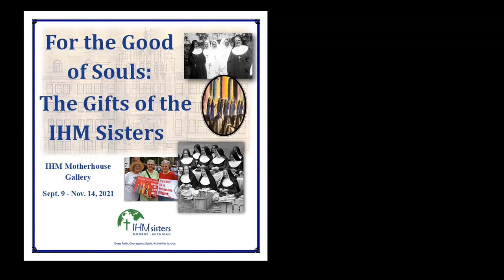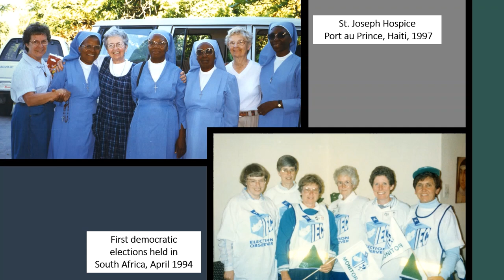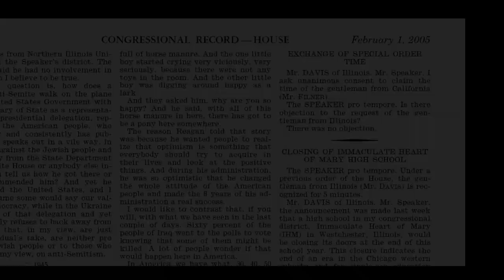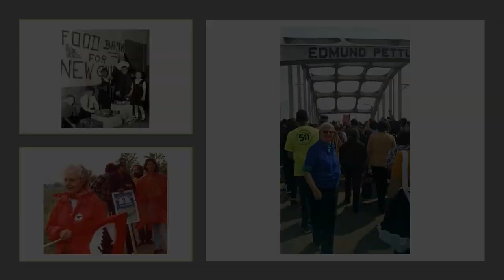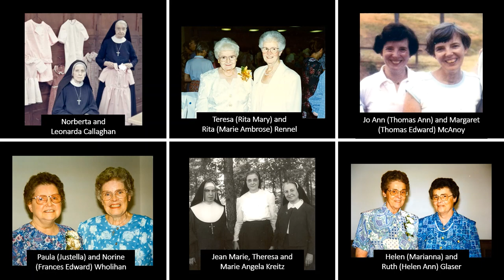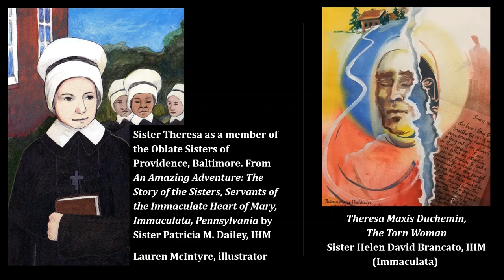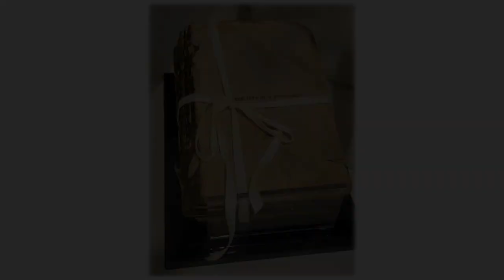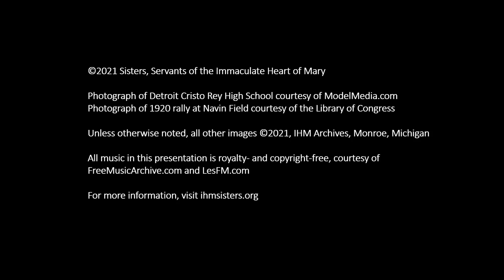For the Good of Souls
“For the Good of Souls: The Gifts of the IHM Sisters”  is an exhibit that celebrates the 175th anniversary of the IHM Congregation that was featured in the Motherhouse Gallery, Sept- Nov 2021.

The exhibit includes photos, art, artifacts, and audio and visual recordings from the IHM Archives arranged in 10 distinct displays. IHM Archivist Jennifer Meacham explains: “Our goal was to highlight a variety of topics that paint a picture of IHM history, including many of the accomplishments, the hardships and the joys of IHM sisterhood.”